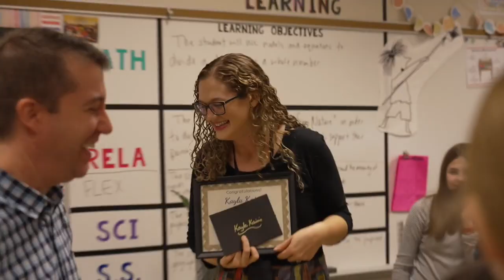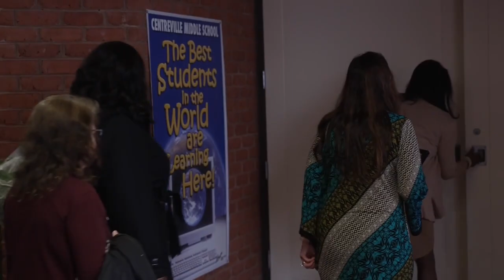QACPS Teacher of the Year and Employee Nominations 1